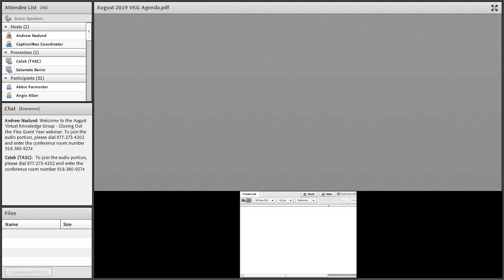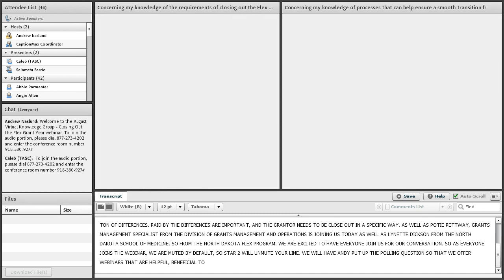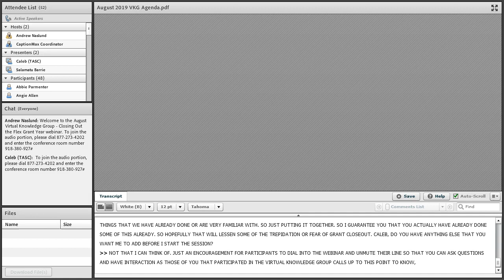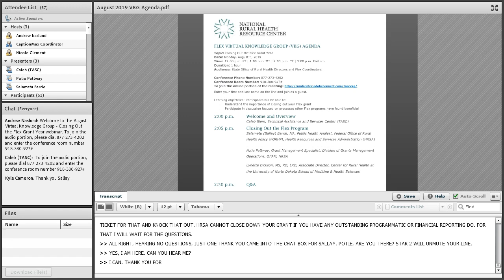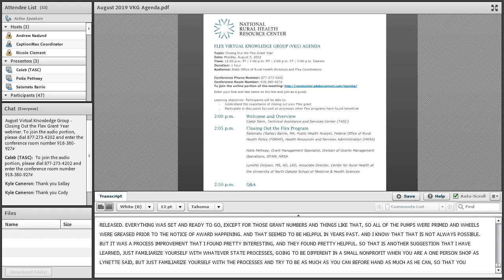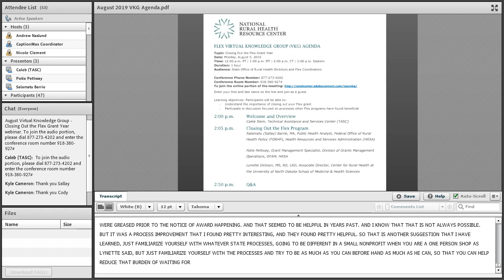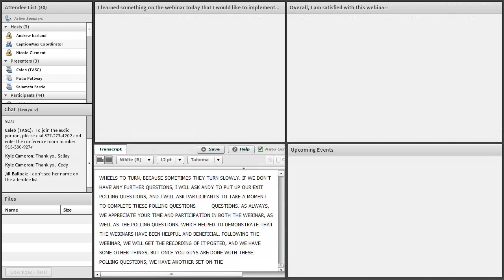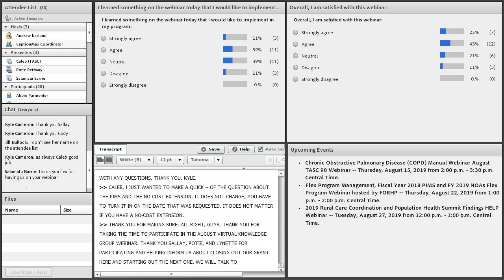TASC VKG 8 5